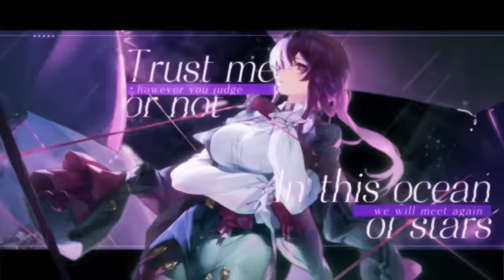[Honkai: Star Rail] KAFKA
We had the honor of working with Ying - 莺 @ying_verse on our new project for Honkai: Star Rail fansong. Alongside her amazing vocal performance, we're here to present the multifaceted character of Kafka, who embodies qualities that are cold, warm, and mysterious.
Project Mons original fansong for Kafka from Honkai: Star Rail
「KAFKA feat. Ying」

Illustration - R1zen / 宿崎临也
Art Director - 春也Haruya / 水羊Mizuyo
Layer Splitting - 凡节Fanjie
PV - K_Lacid

Instrumental Track
Please do not use for commercial purpose.
Produced and created by Project Mons 2023
Please credit the YouTube video link when reposting.